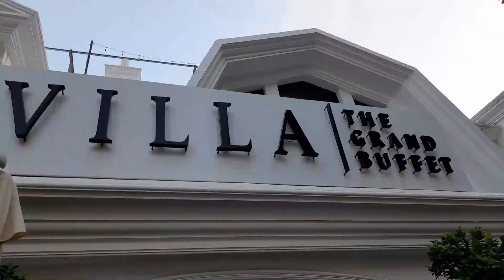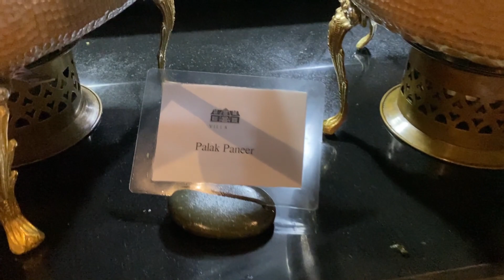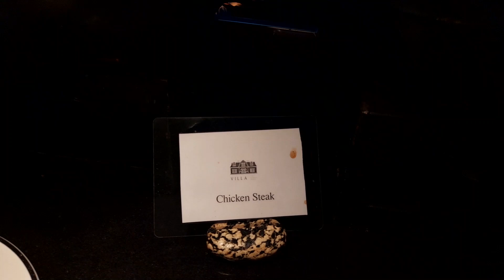VILLA GRAND BUFFET | FAMOUS BEFFET OF LAHORE | M.M. ALAM ROAD BUFFET LAHORE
Villa Grand Buffet is very famous buffet in Lahore.  Villa Grant Buffet is situated at M.M Alam  Road, Gulberg Lahore.